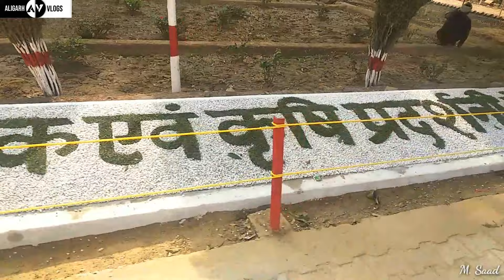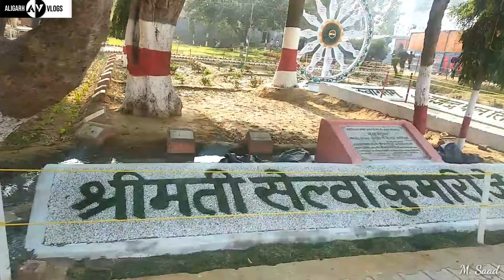Aligarh Numaish 2022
From
Aligarh Uttar Pradesh India
Mohammad Saad

Love uhhh
Bye🤗,,,